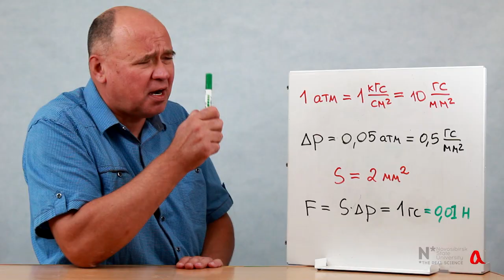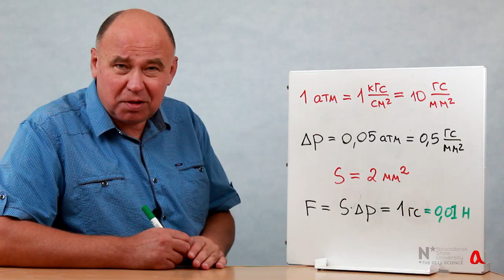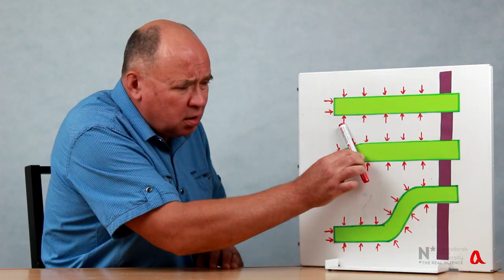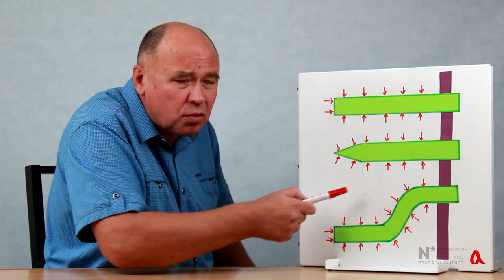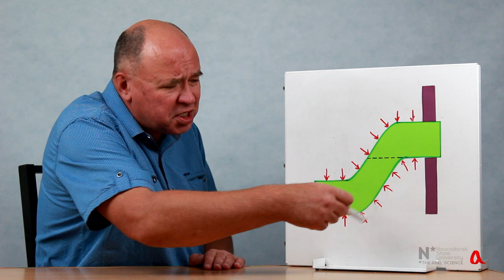Загадка Эйнштейна про спагетти ● 2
Продолжаем обсуждать, как действуют силы атмосферного давления, когда мы засасываем спагеттину в рот. Заталкивают ли они её с торца? на изгибе? или это действие происходит где-то вблизи губ, потому что спагеттина не является жёстким телом, но в чём-то похожа на жидкость?